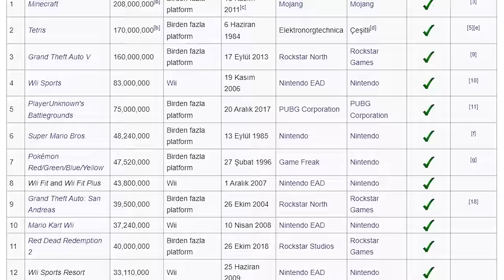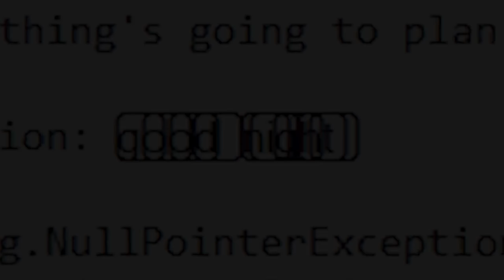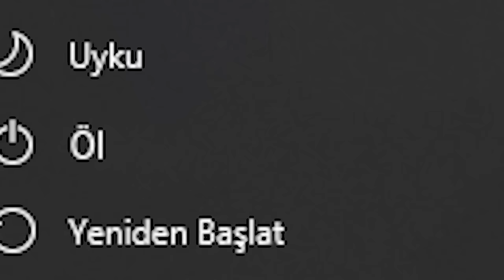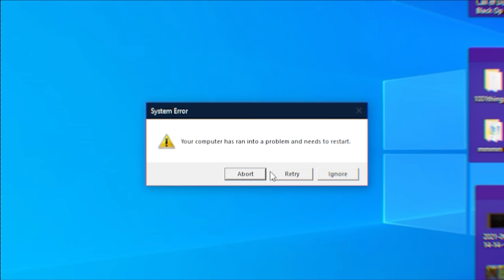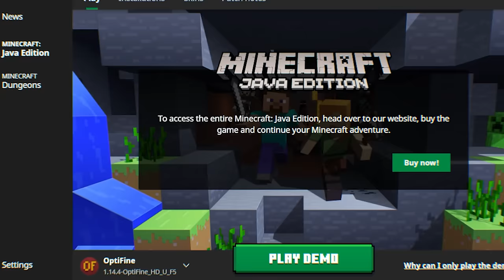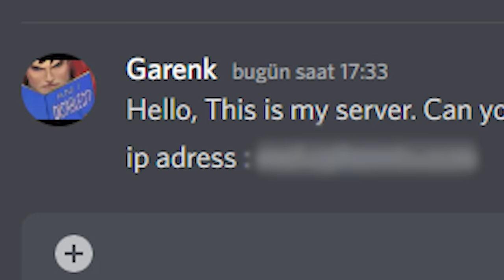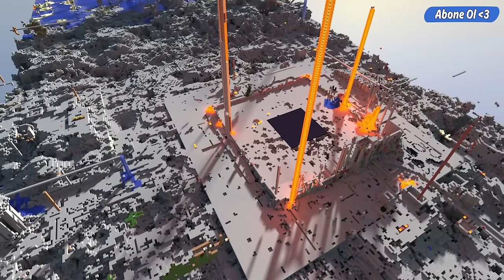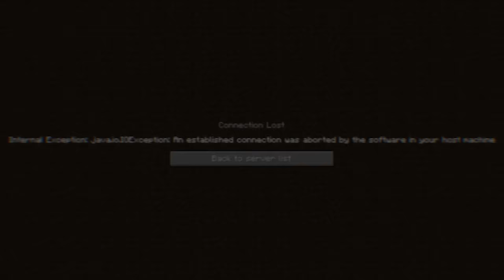Minecraft'taki 100 Efsane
kanalına attığım 6 Efsane videolarının derlemesidir.

Video Dakikaları:
00:00 - Giriş
00:24 - Giant Alex
02:11 - Vll r
04:04 - Error 422
05:36 - Minecraft Alpha 0.0.0
06:26 - Herobrine
08:43 - Entity 303
11:36 - Beyaz enderman
13:16 - Dev Paradox
14:12 - Farman
15:34 - Dev Steve
18:15 - Null
19:44 - Can't Sleep
21:04 - Distorted Alex
22:51 - That Thing
24:47 - Kaos Sürümü
25:51 - The Blood Golem
28:07 - Billy
29:22 - D Villager
31:25 - The Walking Tree
33:19 - Long Legged Steve
34:41 - The Cursed Item
36:27 - Faceless Villager
37:22 - We Are Not Your Friends
39:59 - You
42:10 - Twisted Steve
44:59 - Tall Guy
46:43 - Enderbrine
48:14 - The Map Taker
50:09 - Dead Miner
51:29 - Reality
54:25 - This World is Already Occupied
56:38 - Deadrock Enderman
58:24 - Void Eyes
1:00:48 - Seed 9009900
1:02:28 - The Lighthouse
1:04:31 - The Underneath
1:06:40 - Mysterious Code
1:08:32 - dummyMACK
1:10:24 - Unknown
1:12:35 - Bobby1545
1:15:02 - The Stalker
1:16:36 - The Lost Player
1:18:33 - TV Head
1:21:03 - The Artifact
1:23:43 - ENTITY 3
1:25:43 - Malus
1:27:38 - PLAIN STEVE
1:29:06 - THE SIGNAL
1:30:47 - Redman
1:33:20 - Skinned Iron Golem
1:35:09 - nobelly_1
1:36:26 - Just Terrible
1:39:17 - Slenderina
1:41:05 - New World
1:43:16 - The Liminal World
1:46:17 - Alexbrine
1:49:01 - Server You Were Not Invited
1:51:09 - Angel Dust
1:52:18 - This Server Game Me Nightmares
1:54:12 - No Name
1:56:18 - Faceless Villager 2
1:58:25 - Hypnotist
2:00:22 - Abone ol!
2:00:33 - The Nuber One Fan
2:02:27 - The Three
2:04:49 - Red Steve
2:06:34 - Scary Boy
2:08:52 - Disk 12
2:10:35 - Mr. White
2:13:16 - The Shadow
2:15:48 - Color
2:17:32 - 24. Tapınak
2:19:03 - Yürüyen Ağaç 2
2:21:14 - Binny
2:23:53 - Eidolon
2:26:18 - INSANE
2:28:04 - Br0k3n.F1l3.Exe
2:29:25 - Anti-Null
2:31:19 - ASBOF the DESTROYER
2:33:22 - Sakın Aya Bakma
2:36:15 - Yeşil Steve
2:37:14 - Lanetli Antik Şehir
2:39:29 - Bozuk Enderman
2:41:49 - Lanetli Ön Sürüm
2:43:27 - Lanetli Eski Sunucu
2:46:18 - Kapanış

*Görüntüleri aldığım kanallar:*
» RayGloom Creepypasta
» WildDogXD
» MrHoneyBun
» Not William
» AlongCameJosh
» KohlPowered
» Никита Берг